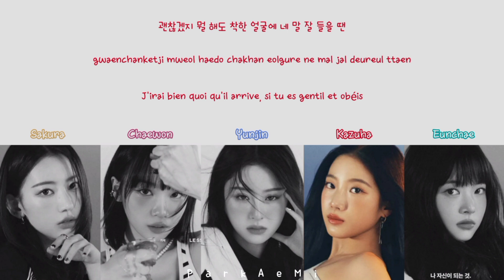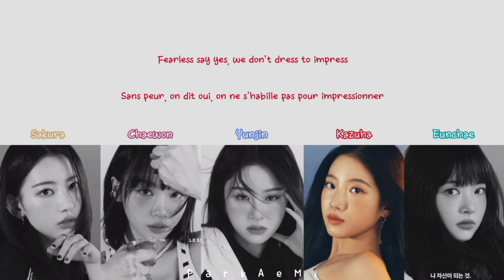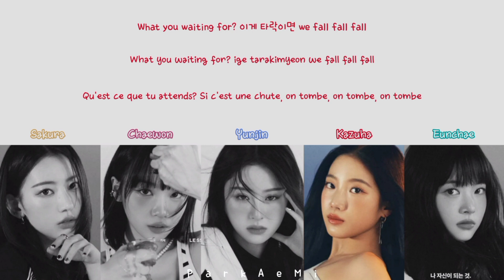LE SSERAFIM - 'Eve, Psyche & The Bluebeard's wife' Lyrics (Color Coded Han/Rom/Vostfr)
Agence: Source Music
Artiste: LE SSERAFIM
Chanson: Eve, Psyche & The Bluebeard's wife
Album: UNFORGIVEN
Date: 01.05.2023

Photos: NAUTILJON